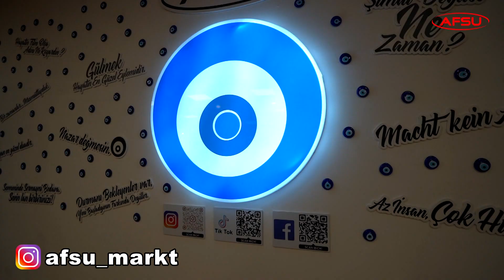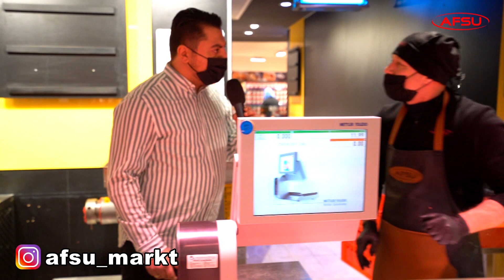Afsu Market Herne Acilis Tanitim Video